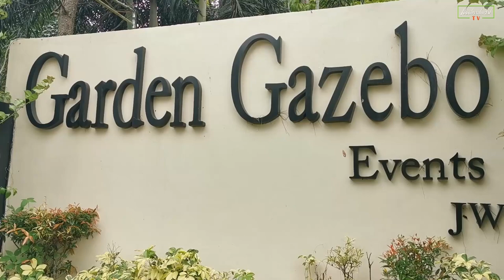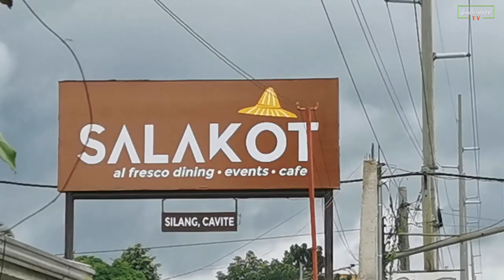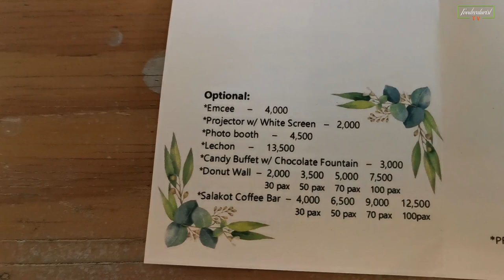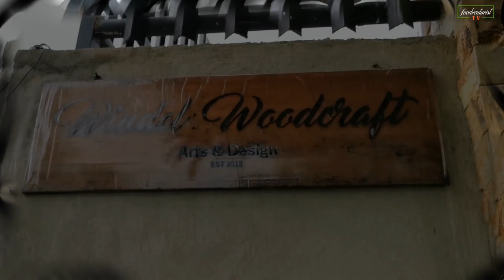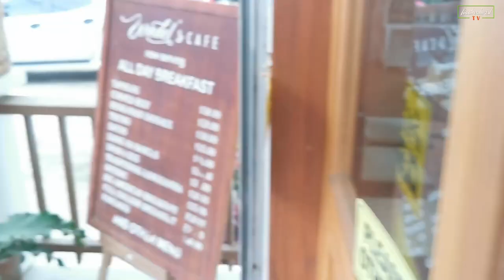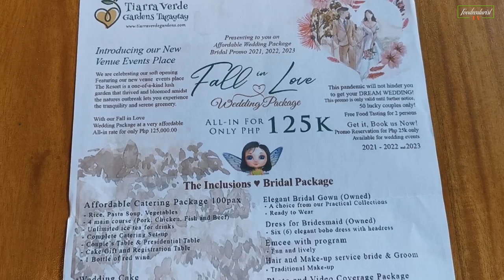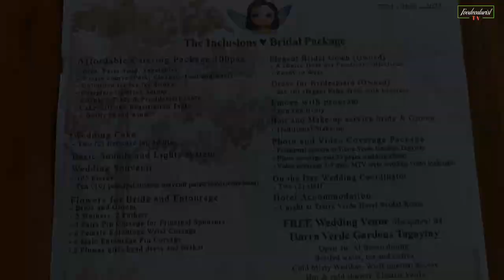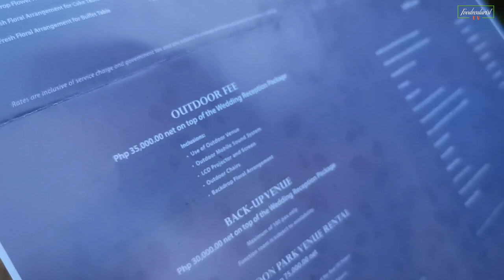Events Places in Cavite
We searched for events places in Silang, Alfonso, and the Metro Tagaytay, CAVITE.
They are places for the ocassions you want to celebrate.